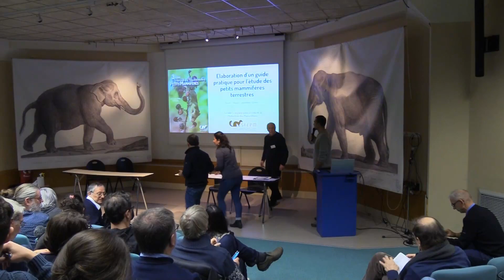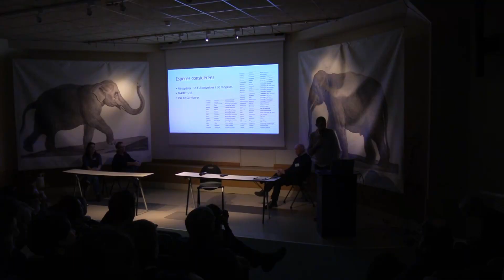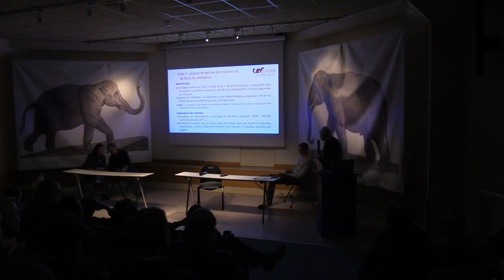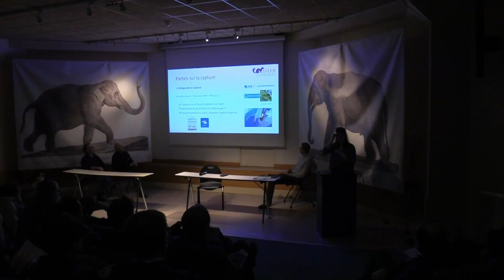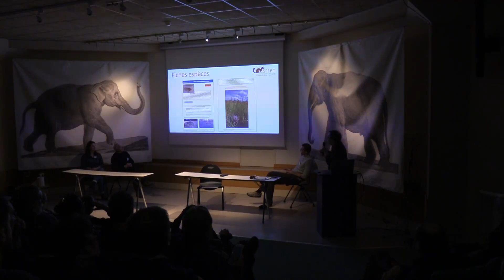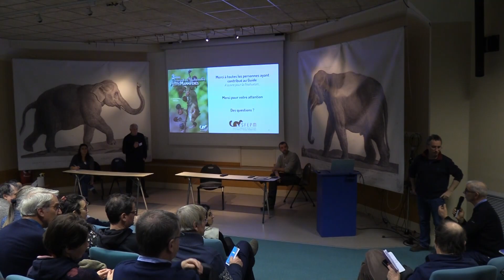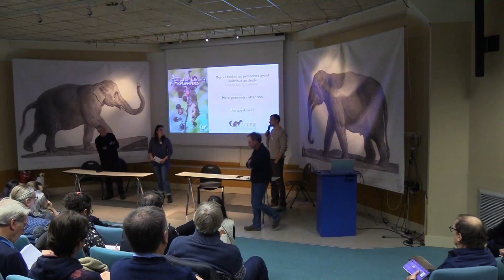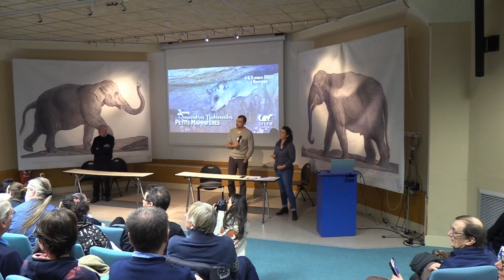Fabrice Darinot, Hélène Dupuy, François Leboulenger & Thomas Ruys - Elaboration d'un guide...